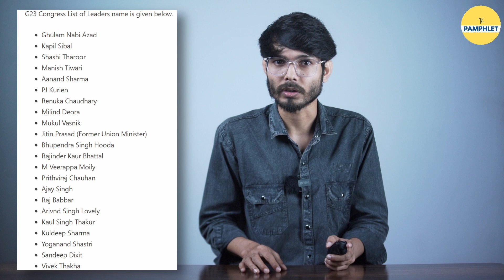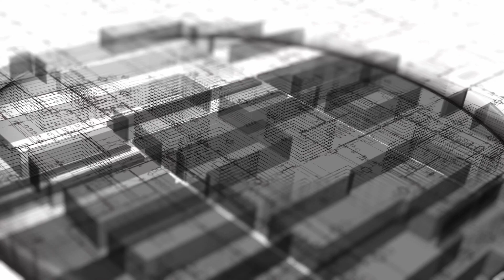Narendra Modi से लड़ पाएंगे परिवारवादी प्राइवेट लिमिटेड दल? | The Pamphlet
NCP, Shivsena, Congress जैसे दलों का टूटना इस बात की तस्दीक करता है कि परिवारवादी राजनीति को नकारने का बदलाव आम जनमानस के भीतर देखने को मिल रहा है। ऐसे में क्या विपक्ष नरेन्द्र मोदी से लड़ पाएगा?